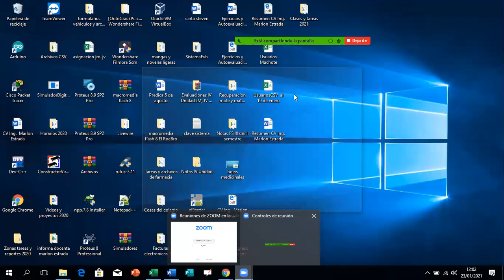Sistema Binario parte 2